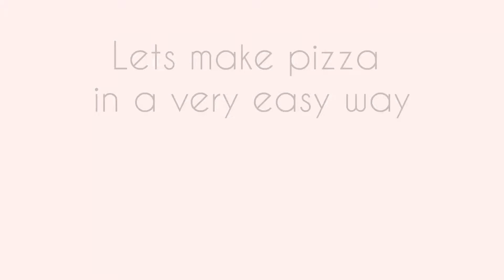চিকেন পিজ্জা || Easy Chicken Pizza Recipe || Without Oven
Hello friends!
Today i'll show you guys how to make chicken pizza at home very easily.Anyone can make this mouthwatering pizza.
It’s not the traditional reciepe at all. I try to make it my own way with all handful ingredients. Hopefully you guys enjoy it.

Thanks to you all for the support.